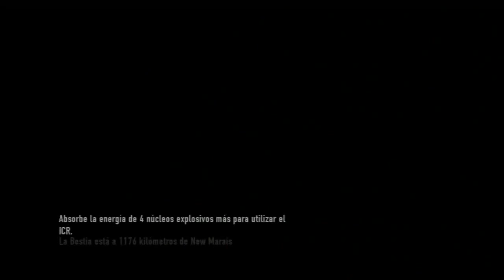Infamous 2 Walkthrough - Parte 10 - Español